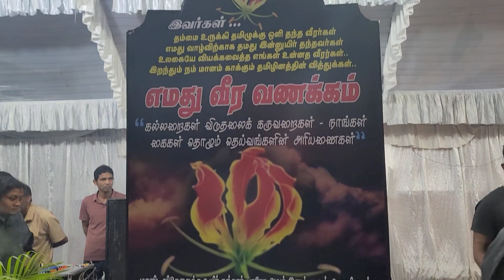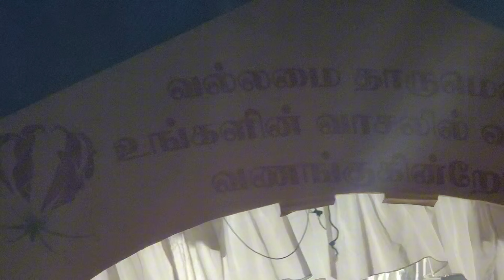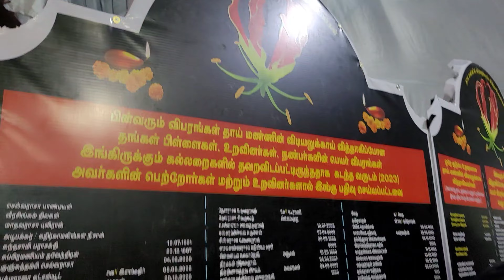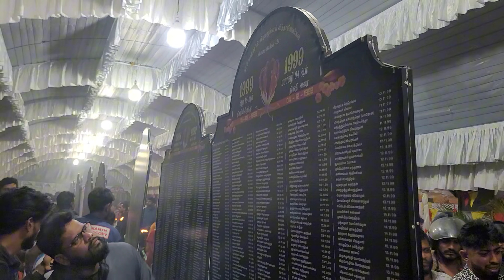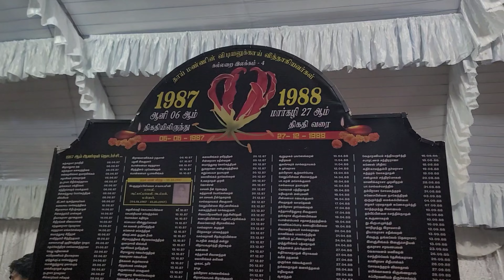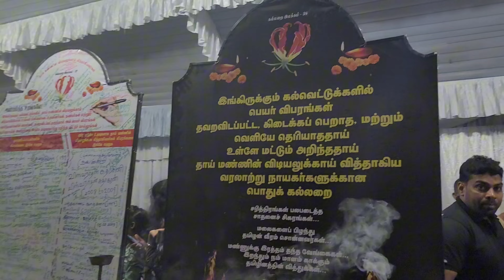புயல் வெள்ளத்திலும் யாழில் நினைவேந்தல் அஞ்சலி!😭🙏 Jaffna 2024 | Alasteen Rock